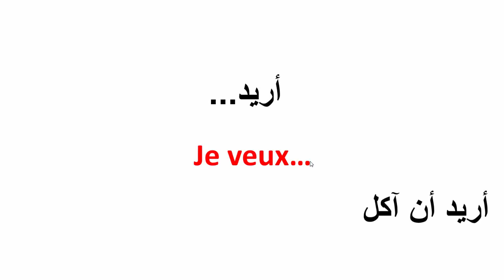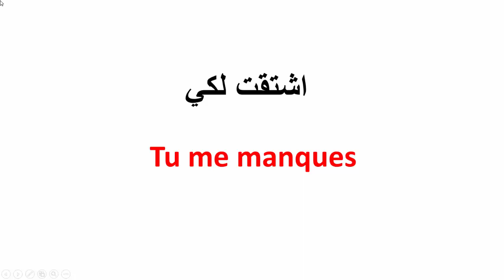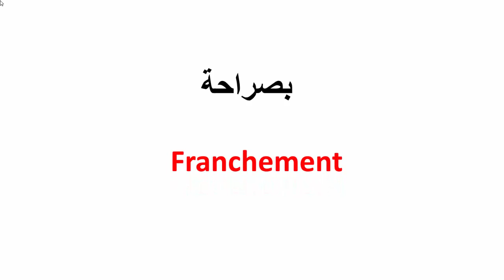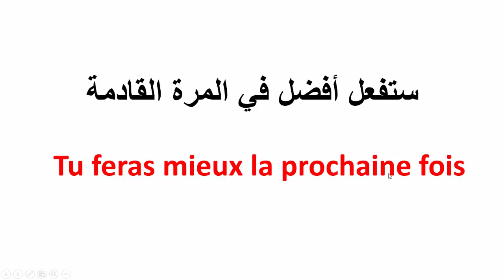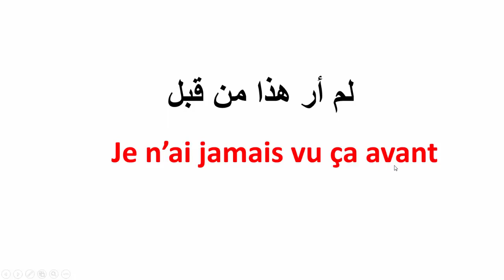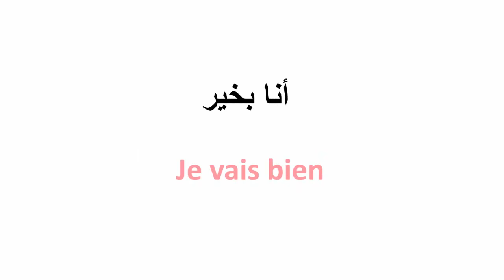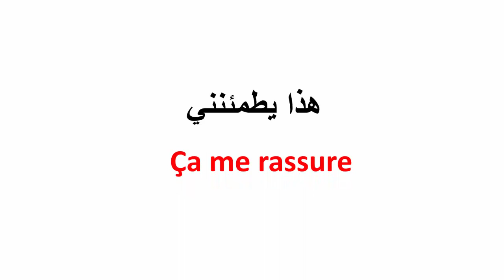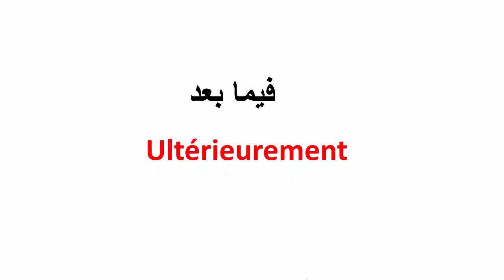تعلم الفرنسية--100جملة أساسية لتتعلم الفرنسية بسرعة